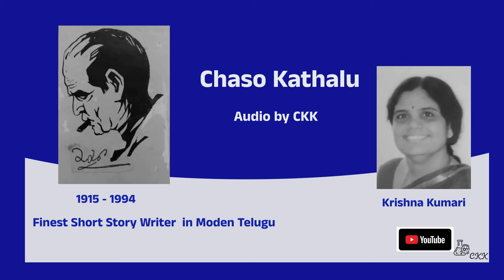34. బుగ్గి బూడిదమ్మ Buggi Budidamma : Chaso Kathalu- Audio by Ckk@chagantykrishnakumari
కృష్ణకుమారి చెప్పిన చాసో కథలు -  Chaso Kathalu-  Audio by Ckk
34.  బుగ్గి బూడిదమ్మ  Buggi Budidamma
చాసో కథల తొలి అచ్చుప్రతి ముందుమాట- “చాసో గురించి” –లో  పురాణం సుబ్రమణ్య శర్మ గారు “ చాసో కి కిర్తి కాంక్ష లేదు! తనని, తన కథలని పొగడాలనె కోరిక లేదు, ఈ విడ్డూరమైన పరిస్థితి  సాహితీ పరులలో వుండనే వుండదు” అన్నారు.
సమాజంలో కనపడే “కీర్తి  కండూతి” గురించి  వెక్కిరిస్తూ వ్యంగంగా చాసో రచించిన కథ –“బుగ్గి బూడిదమ్మ” .
 కథలో బూడిదమ్మ ధనికురాలు, పిల్లపీచూ  లేరు. తనకి తోచినదే చేస్తుంది, తప్ప ఎవరి మాటా వినదు.  ఎవరేమనుకొన్నా ఆమె ఖాతరు చేయదు. నీడడొక్కు అనగా బస్ షెల్టర్  మీద ఎక్కచ్చిగా తన ఒక్కపేరే వుండాలంటుంది.మరొక పేరు ఆమె పేరుకి  కలపడానికి ఒప్పుకోదు.

ధర్మాలు చేస్తూ వుంటుంది? ఎందుకూ? నూటుకి నూరుపాళ్లూ పేరు కోసమే! కథలో కనపడే - “ దేనికైనా నేర్పు వుండాలి, నయాపైసా ఖర్చు పెట్టి రూపాయి పేరు  తెచ్చుకోవాలి” ;  “బూడిదమ్మ ‘నీడడొక్కు’  వెలిసాక, ఊరంతా  ఊళ్లొ పెద్దల  చిత్ర విచిత్ర పేర్లతో  “కీర్తి డొక్కులు” వెలిసాయి.” ; “ వ్యక్తులలాగే క్లబ్బులకీ  పేరు కవాలి కదా పేరు లేకపోతే క్లబ్బులు దానాలు చేయవు కదా! గుప్తదానాలు చేయడానికి మనం బౌద్దమతం  ఏనాడో వదిలేశాంకదా!”  వంటి వాక్యాలలో  చాసో  వెక్కిరింత, వ్యంగ ధోరణులు  సుస్ఫష్టం
కథ విందాం ;    కృష్ణకుమారి